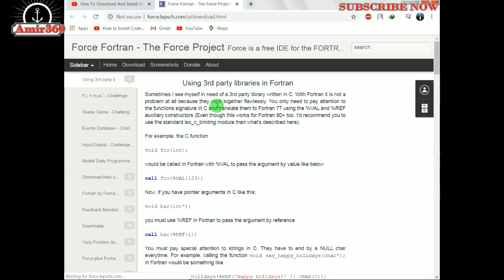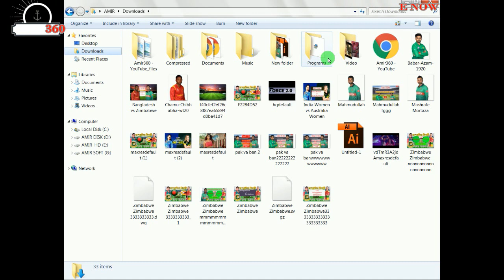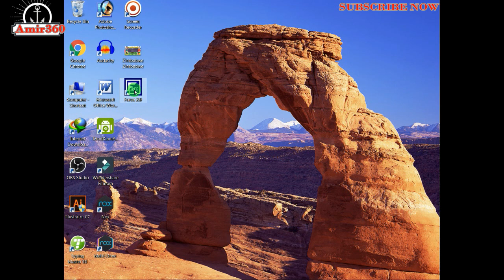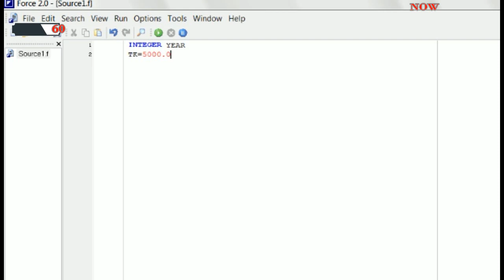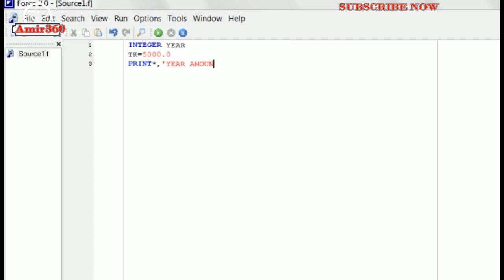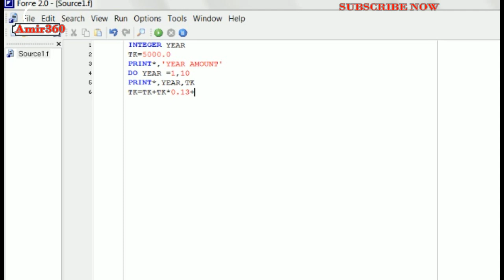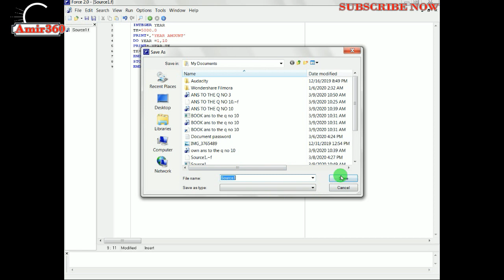HOW TO DOWNLOAD FOURCE 2.0 | Fortran BANGLA tutorial | National University Math Lab Practical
HOW TO DOWNLOAD FOURCE 2.0 | Fortran tutorial force 2.0 | National University Math Lab Practical